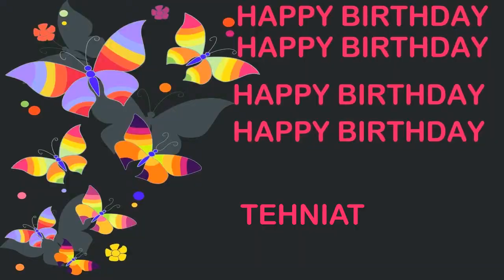Tehniat Birthday Postcards & Postales